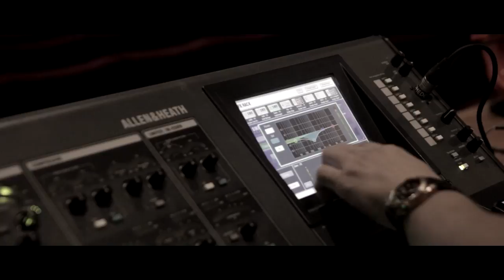Samvel Ayrapetyan Music - The complete concert live Krasnoda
Samvel Ayrapetyan Music - The complete concert live Krasnodar 3.03.216 Самвел Айрапетян Концерт полная версия